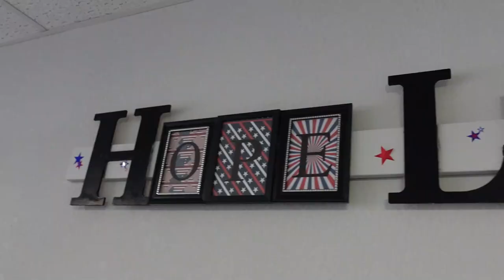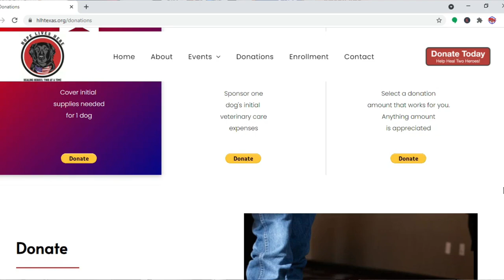FULL TIME RVers DONATE TO VETERAN SERVICE DOG ORGANIZATION (Hope Lives Here)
One of our favorite things as Full Time RVers is being able to donate to Veteran Organizations like Hope Lives Here. They provide Veterans with service dogs to help them navigate their daily lives.

Here is how you can help us help Veterans:
3. Donate on PayPal (100% of funds through PayPal go directly to Veterans) (Scroll down to PayPal and click on the Donate button.
4.
5.
7. Watch our videos
9. Like our videos 👍
10. Share our videos

Joyce Glover